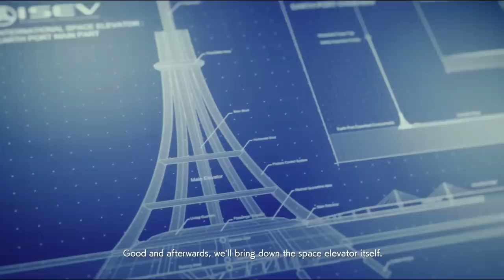Ace Combat 7 Very Accurate Story Recap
Finally, an in-depth explanation of Ace Combat 7's story.